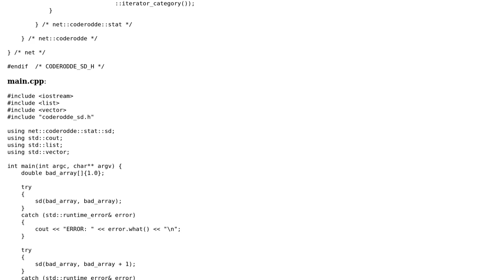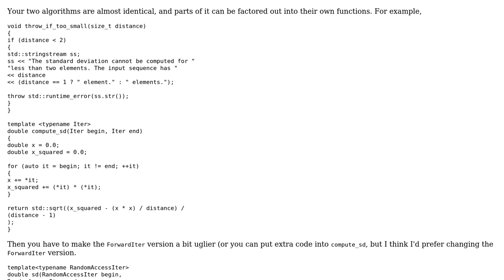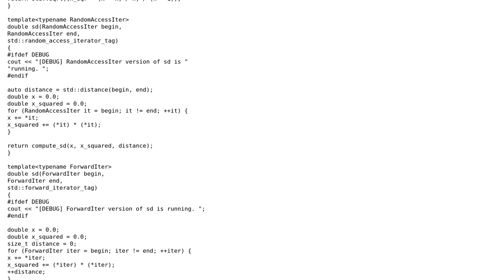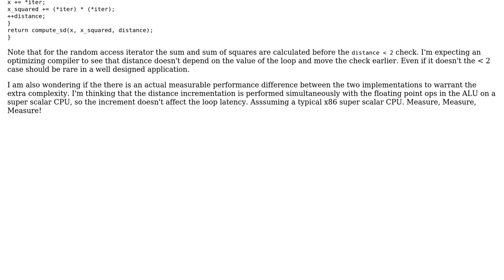Standard deviation in one pass in C++ - follow-up (3 Solutions!!)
Standard deviation in one pass in C++ - follow-up

With thanks & praise to God, and with thanks to the many people who have made this project possible! | Content (except music & images) licensed under CC BY-SA | Music | Images & others | With thanks to user vnp user Emily L. user Dan Oberlam user coderodde and the Stack Exchange Network Trademarks are property of their respective owners. You are responsible for your own actions.